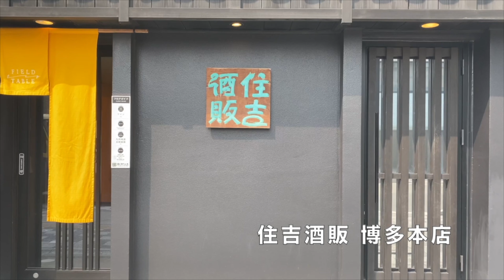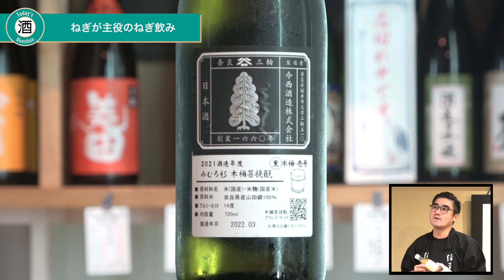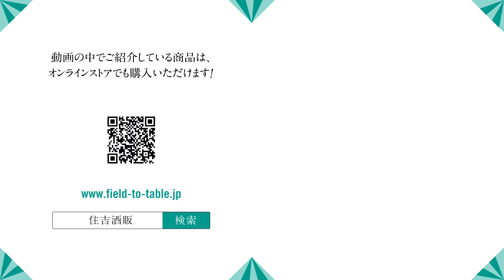【#380】ネギと日本酒のペアリング【日本酒:奈良県 今西酒造 みむろ杉 木桶菩提酛 2021 東木桶 壱号】【福岡 酒屋 住吉酒販】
【みむろ杉 木桶菩提酛 2021 東木桶 壱号】
カテゴリー modern rich
原材料 米(国産)、米麹(国産米)
原料米 山田錦 100%
精米歩合 非公開
アルコール度数 14%
容量 720ml
製造元 今西酒造(奈良/桜井)

◆古来から伝わる醸造技術を現代版にアップデートした超自然派酒
今西酒造は酒の神が鎮まる地、奈良県の三輪で350年を超える歴史を誇ります。『三輪を飲む』をコンセプトに古来より酒の神様として信仰されている大神神社のお膝元で酒造りをしています。米は全量10kgずつ小分けにして洗うなど非効率でありながらも各醸造工程のパフォーマンスを最大限高め徹底して品質を重視しています。
こちらは、今西酒造が新設した「木桶菩提酛蔵」にて醸した注目の一本。地元の米のみを使用して、すべて吉野杉の木桶で仕込む。古来からの醸造技術をみむろ杉流にアップデートすることで、蔵元の地元「三輪」の地を表現しました。また、「時を楽しむ」というコンセプトも込められており、今後は熟成酒のリリースも予定されています。ビンテージごとの個性にも注目してお楽しみください。

住吉酒販
【店舗】　博多本店、博多駅店、六本松421店、木の葉モール橋本店